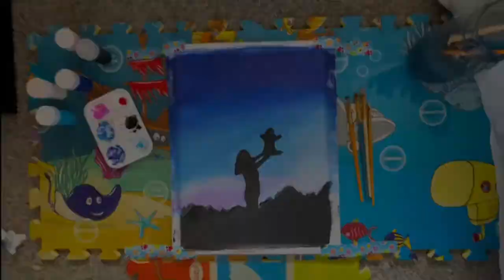Amateur painter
Painting sunsit
Painting